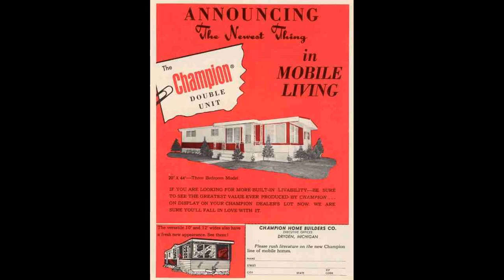Drone of mobile home boneyard near Bridgeport, NE, by Sheriff Mike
An interesting and haunting place.  A strange site to see in the middle of nowhere.  To think of the lives and memories of the people who once lived in them and where they came from.  All drone images were taken with a DJI Mavic Pro Platinum.  All video images are the property of Mike Rath.